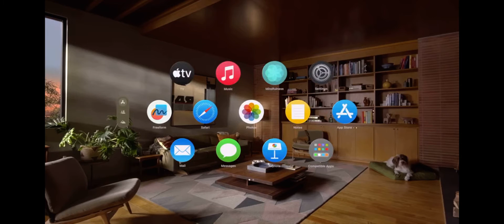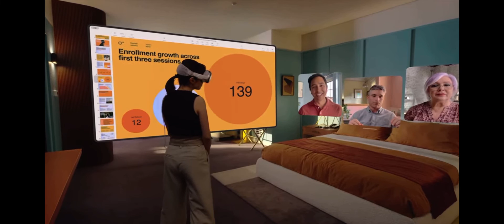Apple WWDC23 | Apple vision Pro | Apple AR/VR | Apple Glass | Apple best product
VR Glasses, also known as Virtual Reality glasses or headsets, are devices that provide users with an immersive virtual reality experience. These glasses utilize advanced screen technology to create a realistic and interactive virtual environment for the user.

The primary component of VR Glasses is the display screen. Advanced screens used in VR Glasses are designed to provide a high-resolution and high-refresh-rate display. They are often OLED (Organic Light Emitting Diode) or LCD (Liquid Crystal Display) panels that deliver vibrant colors, sharp visuals, and fast response times. The screen's resolution is crucial as it determines the level of detail and clarity in the virtual world. Higher resolutions, such as 4K or even 8K, are increasingly being incorporated into VR Glasses to enhance the visual experience and reduce the screen door effect (the visible grid between pixels).

To ensure a smooth and seamless experience, VR Glasses screens also have high refresh rates, typically ranging from 90 Hz to 120 Hz or even higher. A higher refresh rate reduces motion blur and enhances the feeling of presence in the virtual environment.

To provide a wide field of view (FOV), VR Glasses use specially designed lenses. These lenses are responsible for bending and shaping the images from the display screen to match the user's field of vision. A larger FOV enhances the sense of immersion by expanding the visual experience and minimizing the feeling of looking through a pair of goggles.

In addition to the screen and lenses, VR Glasses may incorporate other advanced technologies. These can include integrated sensors such as accelerometers, gyroscopes, and magnetometers to track the user's head movements accurately. Some VR Glasses also feature inside-out tracking, which uses cameras or sensors on the headset itself to track the user's position in space, eliminating the need for external sensors.

Furthermore, modern VR Glasses often have built-in spatial audio systems or support for external headphones, providing 3D audio that enhances the immersive experience. This audio technology mimics the way sound travels in real life, allowing users to locate the source of sounds within the virtual environment.

The advancement of VR Glasses and screens is an ongoing process, with manufacturers continually pushing the boundaries of technology to enhance resolution, refresh rates, FOV, and overall user experience. As a result, the virtual reality industry is constantly evolving, bringing us closer to highly immersive and lifelike virtual worlds.